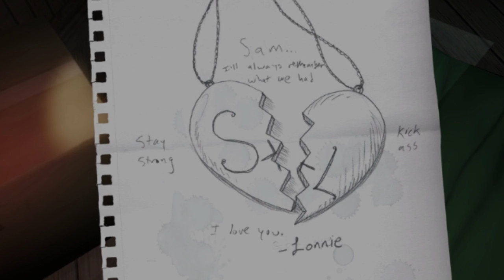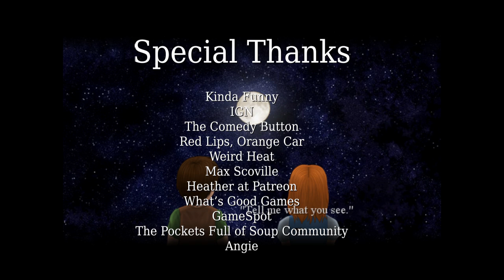3 Things I Learned From Games - Hop, Blip, and a Jump with Jared Petty Ep. 5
What can video games teach us about how to live as better people? Three games and three lessons.